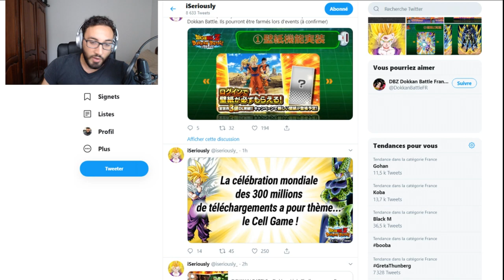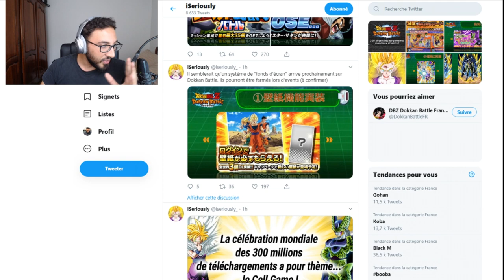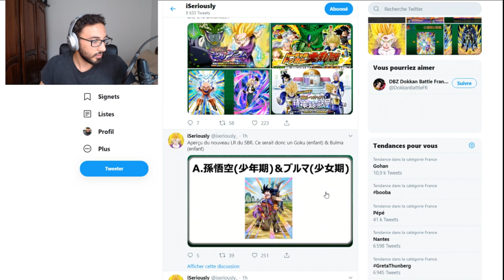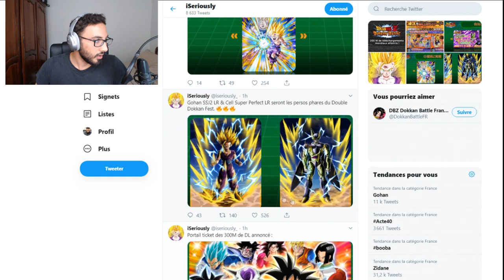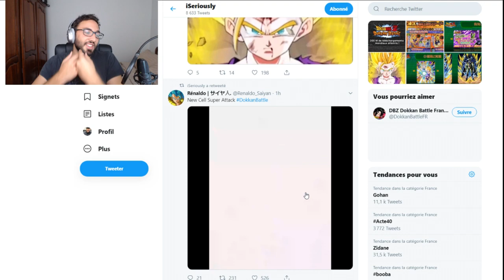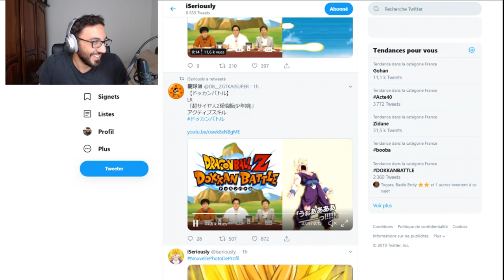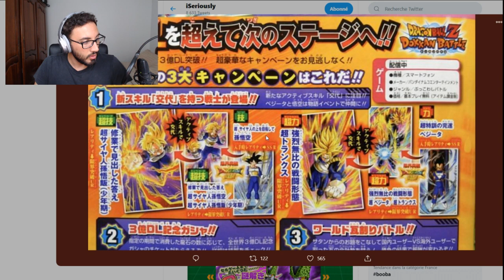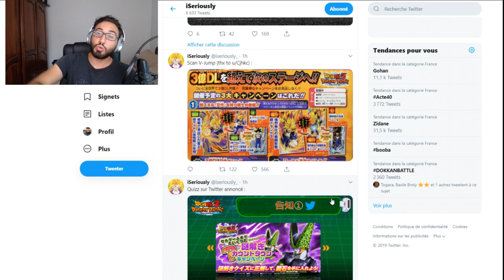TOUTES LES INFORMATIONS SUR LES 300 MILLIONS SONT LA !!! | DBZ DOKKAN BATTLE FR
Yo les potes ! On se retrouve aujourd'hui pour une vidéo news !